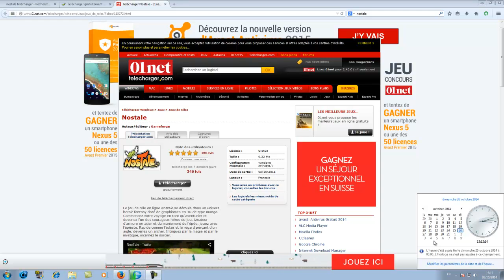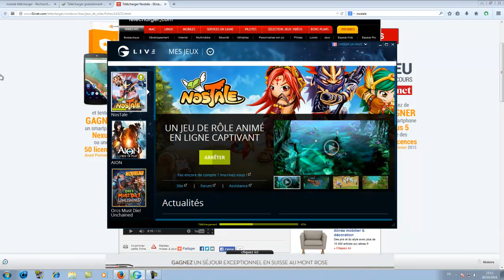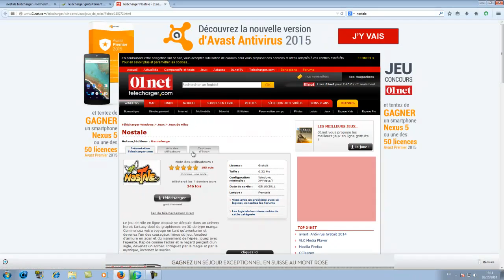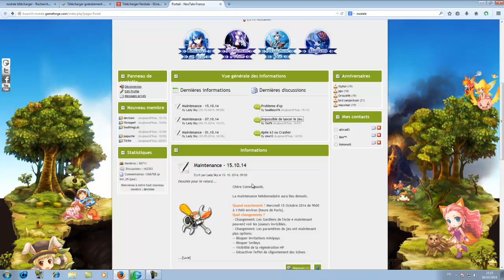Tutoriel | Nostale : Résoudre le problème de lancement !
Salut tout le monde c'est Vodkames3 , aujourd'hui on se retrouve pour une nouvelle vidéo !